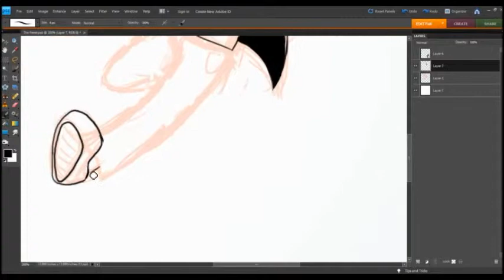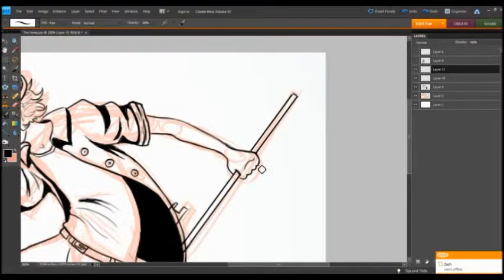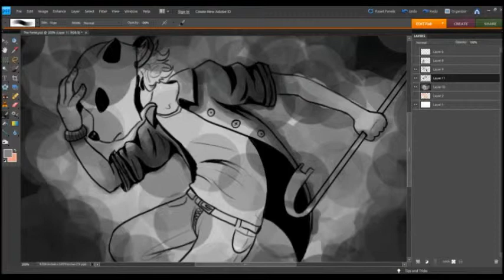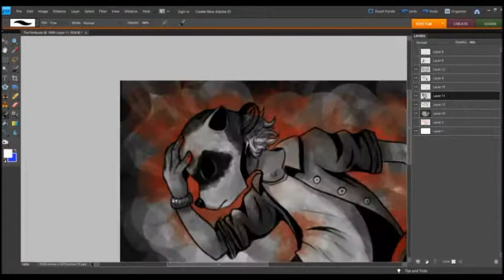Speedart - The Ferret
This is a present for a good friend of mine. He's working on a comic, and this masked gentleman is the main character, None. He likes to hit things with crow bars. And bats. And bullets.

Enjoy, Being.